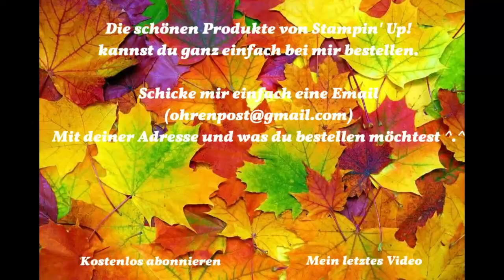Grußkarte zu Silvester | Neujahrsgrüße | Jahreswechsel 2018 | Stampin' Up! | DIY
eine schnelle Grußkarte zu Silvester :)
Ich wünsche euch viel Spaß bei dem Video!
Vorbestellung:
Frühjahr-Sommerkatalog und Sale-a-Bration Broschüre

Schicke mir einfach eine Email mit deiner Adresse und ich schicke dir die Kataloge noch diese Woche zu ^.^

Maße & Material:

Kartenrohling
29 cm x 14 cm
lange Seite falzen bei 14,5 cm

Mattung
14 cm x 13,5 cm

Aufleger
13,5 cm 13 cm

Farbkarton "Flüsterweiß" (106549)
Glanzpapier "Silber" (132178)
Stempelset "Perfekter Geburtstag" (147077)
Stempelkissen "Puderrosa" (144084)
Stempelkissen "Zarte Pflaume" (141395)
Framelits "Große Zahlen" (140622)
Mini-Paillettenaband "Gold" (144128)
Mini-Paillettenaband "Silber" (144230)
Stanze "Klassisches Etikett" (141497)

VersaMark (102283)
Papierschere (103579)
Papierschneider (129722)
Flüssigkleber (110755)
Miniklebepunkte (103683)
DImensionals (104430)
Wenn du Interesse hast oder Fragen, dann schreib mir einfach eine Nachricht über YouTube oder eine Email ^.^
Gern schicke ich dir einen Jahreskatalog und/oder den Frühjahrskatalog + Sale-a-Bration Broschüre zu, damit du durch das Sortiment stöbern kannst :)❤